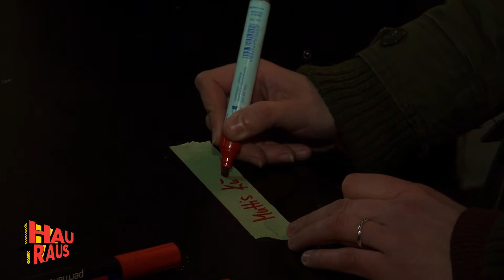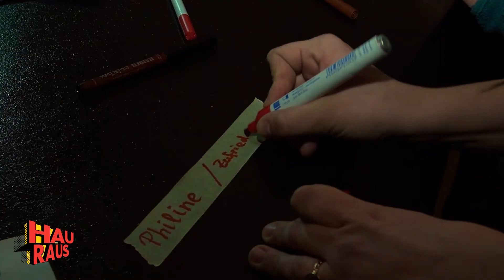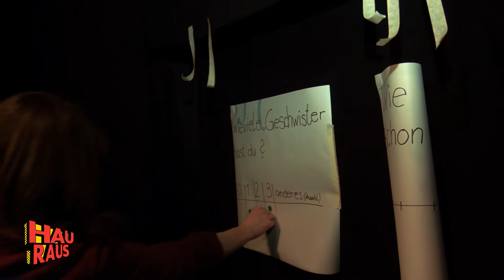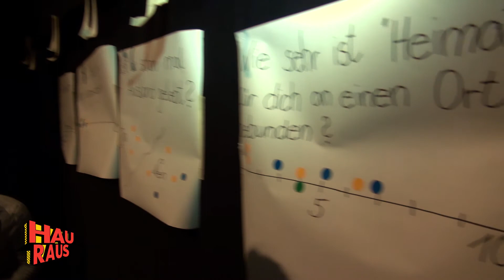Stellwerk: "Beheimaten" Generalprobe 04.03.15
Im Stellwerk geht ein neues Stück an den Start. "Beheimaten" heißt es und wir durften bei der Generalprobe dabei sein. Wenn ihr im April auch mal vorbeischauen wollt, informiert euch